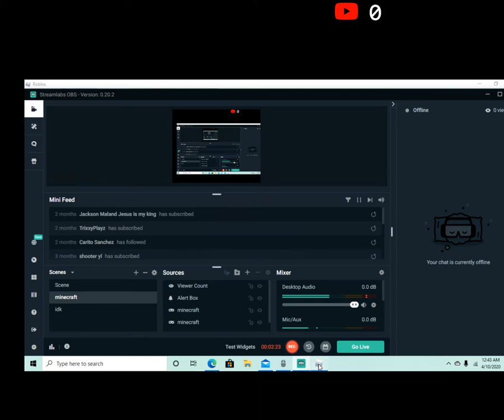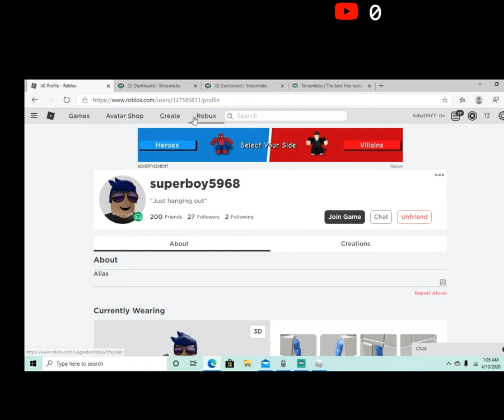Ninja legends Auto clicker!